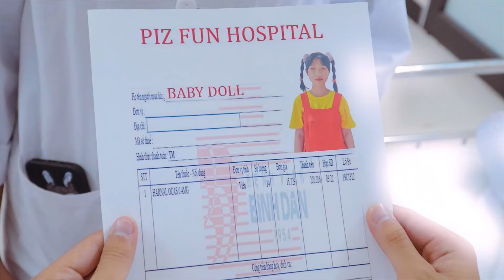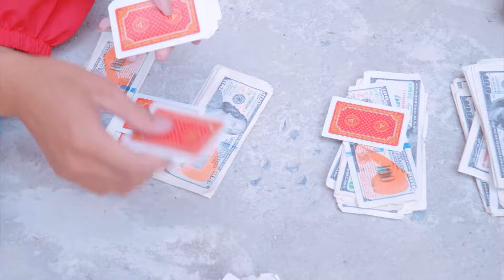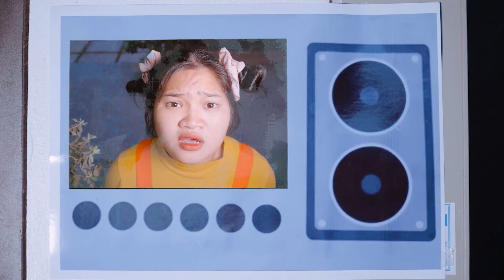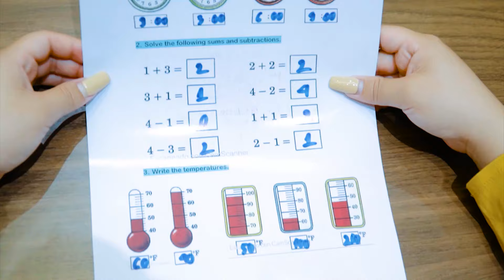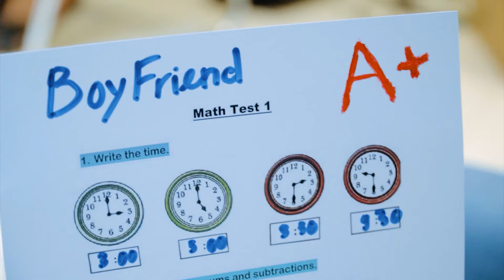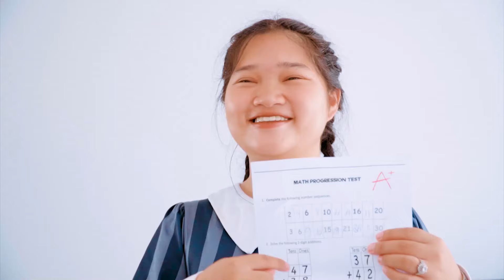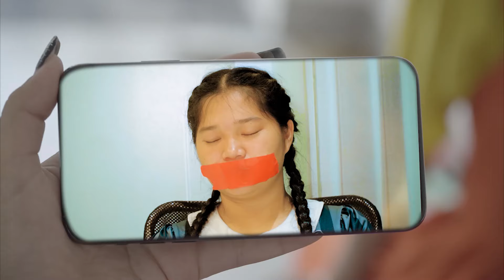Zombie Compilation Story | Baby Doll vs FNF Boyfriend in Real Life